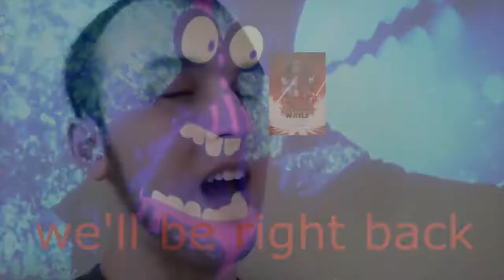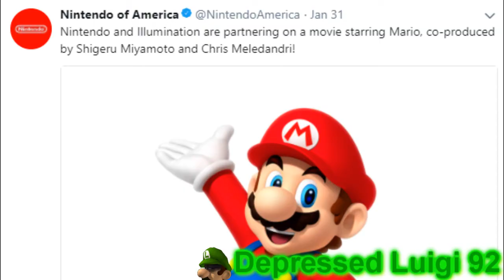ytp short: star chills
this is my full uncut, uncensored entry for the star wars robot chicken collab.